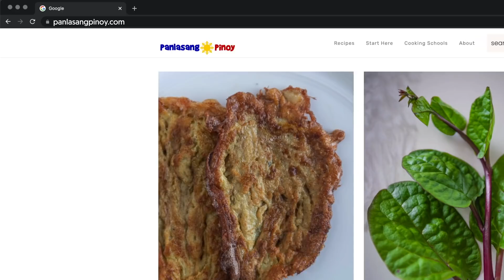Beef Stroganoff Lasagna Recipe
How to Cook Beef Stroganoff Lasagna